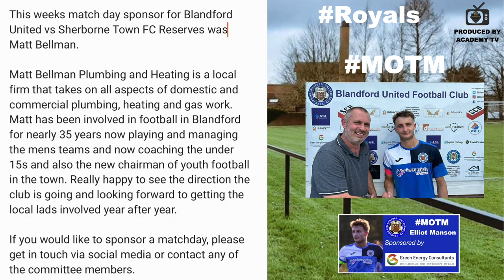The Royals are held by Sherborne for 60' but the inevitable happened, game finished 4-1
Blandford United 4-0 Sherborne Town Reserves Saturday 2nd September  October D2023 Recorded by Blandford United  & Produced by Academy TV.

FOOTBALL FOR ALL:
Blandford United, a grassroots and community
based Football Club, formed in 1882 to promote and
Coordinate football-related activities in Blandford.
The club was founded to provide a fun, friendly and
a safe environment in which boys and girls from the local community are able to develop their talents by practicing and playing football.
We are an FA Charter Standard Club. Everyone is welcome! All of our age groups are mixed boys and girls and we have a dedicated girls U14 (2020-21 Year 8 & 9) group in order to provide an opportunity for girls to play.

Report written by ..:

00:00 Introduction
00:07 A BIG THANK YOU TO EVERYONE THAT HAS SUPPORTED A PLAYER BY SPONSORING A PLAYER
00:13 The Squad
00:17 Kick-Off
00:46 Royals Attack
01:03 He wants it!
01:35 Sherborne Freekick
01:46 Royals Attack
02:08 Light work for Pike
02:17 He could have been killed
02:35 Sherborne standing strong!
03:05 Half-Time
03:20 Second-Half
03:39 Mark Ford (60') ⚽ 1-0 goal SPONSORED BY Crystal Clear Cleaning & Clearance
04:12 Sherborne Kick-Off
04:30 Reuben Stanley (62') ⚽ 2-0 goal SPONSORED BY Sam Christopher Building Bricklaying Contractors
05:20 Sherborne Kick-Off
05:50 Own Goal (76') ⚽ 2-1
06:22 Royals Kick-Off
06:59 Elliot Manson (80') ⚽ 3-1 goal SPONSORED BY Green Energy Consultants
07:32 Sherborne Kick-Off
07:55 Reuben Stanley (82') ⚽ 4-1 goal SPONSORED BY Sam Christopher Building Bricklaying Contractors
08:37 Sherborne Kick-Off
09:24 Full-Time
09:32 MOTM Chosen by Matt Bellman Plumb9ing & Heating Elliot Manson ⚽ motm SPONSORED BY Green Energy Consultants

Summary:
Had to graft for that one!

AcademyTV is run by Gary Avery-Carter who has built an extensive network of partners who provide their VEO footage for Highlights to be produced win, lose or draw in the vested interest of documenting non-league football from step 3 to 8. We also cover youth football and Sunday league as well. GET IN TOUCH IF YOU WANT YOUR FOOTAGE PRODUCED INTO HIGHLIGHTS OR YOUR GAMES RECORDED!